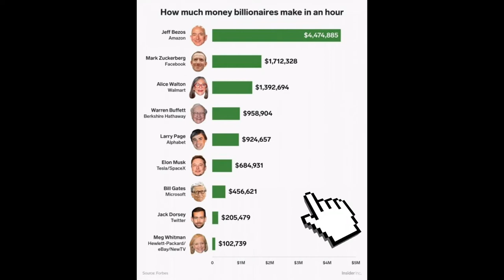ලෝකයේ සල්ලි කාරයෝ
Jeff Bezos
Net worth (1st)
Increase US$131 billion
Number of billionaires
Decrease 2,153
Total list net worth value
Decrease US$8.7 trillion
Average net worth
Decrease US$4.0 billion

𝔾𝕝𝕠𝕓𝕒𝕝 𝕓𝕚𝕝𝕝𝕚𝕠𝕟𝕒𝕚𝕣𝕖 𝕡𝕠𝕡𝕦𝕝𝕒𝕥𝕚𝕠𝕟 𝕙𝕚𝕥𝕤 𝕒 𝕣𝕖𝕔𝕠𝕣𝕕 𝟚,𝟠𝟙𝟞, 𝕨𝕚𝕥𝕙 𝕒 𝕟𝕖𝕥 𝕨𝕠𝕣𝕥𝕙 𝕠𝕗 $𝟙𝟙.𝟚 𝕋ℝ𝕀𝕃𝕃𝕀𝕆ℕ

ලෝක බිලියනපතියන්ගේ සංඛ්‍යාව 2816 දක්වා ඉහලගොස් ඇති අතර ඔවුන් සතු මුළුවත්කම ඩොලර් ට්‍රිලියන 11.2කි.